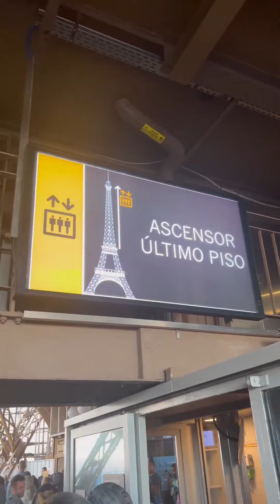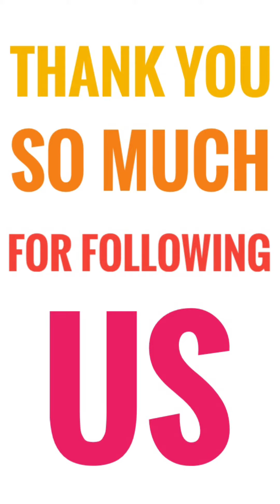gottinka in Paris France Official.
Hello! You are visiting the best account on Paris. You will find only the best videos about our wonderful city here. To repost your photos or reels on @parisfranceofficial network (IG + FB + TT + YT, more than 625k followers) please visit the Thank you so much for your support!